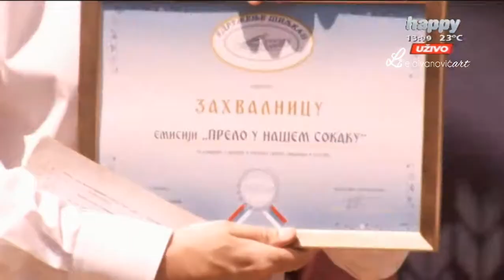FA "SILJKAN" - Prelo u nasem sokaku 22.05.2021.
FA ''Siljkan'' emisija Prelo u nasem sokaku, 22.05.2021.

00:00 - 1:51Igre Bosilegradskog Krajista, izvodjacki ansambl
1:51 - 7:12 Punisa Todorovic - intervju
7:12 - 10:17 Gradske igre, veteranski ansambl
10:17 - 12:14 Milenko Kuzmanovic, intervju
12:14 - 14:11 - Igre Kosovskog pomoravlja, izodjacki ansambl